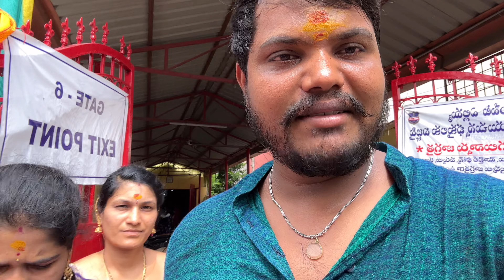బాల్కంపేట ఎల్లమ్మ తల్లి దగరికి వచ్చాము || balamani muchatlu || rider mallesh balamani videos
Hello my dear subscribers thise is my new channel for rider mallesh mini kitchen
మీ అందరి blessing నాకు కావాలి friends🙏